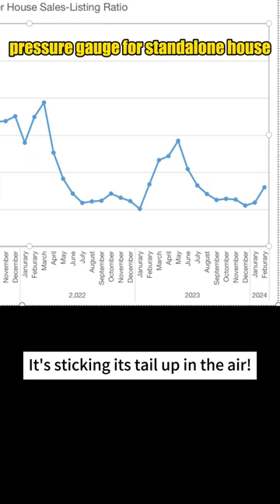Very stressful standalone house. Morning Lee - Real Estate | Investing | Business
Is it the good time to buy or sell? Confused about the roller coaster like market? But fear not, my friends, because with these 11 data charts, you're about to become the guru of the market as well.

Pay special attention to the last two charts – they're not just about buying or selling houses; they affect almost everything from car, grocery, and many other things!

If you like my video and agree my opinion, please click the like button, share it in your social media, and send to your friends. It's really helpful for me.

My video is about business, real estate, investing and all other things make you passive income.

Morning Lee
Investor & Profit Coach
WealthDao Investing & Consulting

Acquiring positive cash flow business, 5+ yrs history, not a OPC,
Coaching/Consulting/Training: How to make more money for your business?

About Business & Property, I Can Help.

Help More People
All about business & property - Just talk to me, I can help

Zero Down House Purchase: The Art of No Cash Real Estate Deals
Unlock the doors to homeownership with "Zero Down House Purchase: The Art of No Cash Real Estate Deals." Dive into a transformative journey, discovering strategies to acquire real estate without any upfront investment. From creative financing to legal navigation, master the skills that redefine property acquisition. Real-life case studies illuminate the path, empowering you to make no-cash deals a reality. This course is your blueprint for breaking barriers and entering the realm of real estate without breaking the bank.

Zero-Risk Entrepreneurship Guide: The Complete Essential Coursek
Embark on a transformative journey with the "Zero-Risk Entrepreneurship Guide." This comprehensive online course is your gateway to mastering the essential skills needed for risk-free business ventures. From ideation to execution, you'll discover proven strategies, navigate potential pitfalls, and craft a resilient business model. Unleash your entrepreneurial potential and gain the confidence to turn your passion into a thriving, zero-risk enterprise. Join now and redefine your entrepreneurial future!

Secrets of Off-Market Properties: Uncover Your Ideal Real Estate Deals
Unlock the Secrets of Off-Market Properties & revolutionize your real estate ventures! You'll discover exclusive strategies to hidden gems in the market, ensuring unparalleled access to ideal real estate deals. Learn proven techniques for identifying, approaching, and negotiating with off-market sellers, gaining a competitive edge. Collaborate w/ legal, agent, & inspection experts to navigate transactions seamlessly. Elevate your real estate journey with insider knowledge, and master the art of securing lucrative deals that others may never see.

Persuasion Mastery: The Art of Selling Without Selling
Unleash the power of influence with "Persuasion Mastery: The Art of Selling Without Selling." Elevate your persuasion skills, learn to navigate human psychology, and master the art of subtle influence. Discover the secrets to effective communication, building trust, and creating win-win situations. Whether you're in sales, business, or everyday interactions, this course empowers you to achieve your goals without a hard sell.

Generating Passive Income with Knowledge Essentials: Easy Online Course Creation with AI
Ready to turn your passion into profit? Welcome to "Generating Passive Income with Knowledge Essentials" – the ultimate starter's guide to effortless online course creation using AI!

AI & YouTube: Your Passive Income
For sure, this course works for Tiktok, Instagram, Facebook and other social medias too. Dive into the world of passive income through AI-driven YouTube content creation. Learn the essentials to kickstart your journey toward financial independence.

None of the information from this video should be considered legal advice. The information is a primer to help you understand business, investment, and money. Consult a lawyer for legal advice or an accountant for tax-related questions.